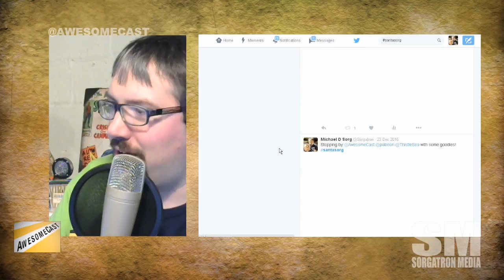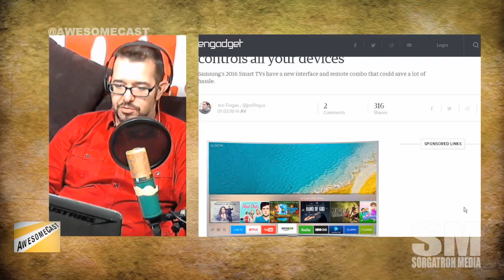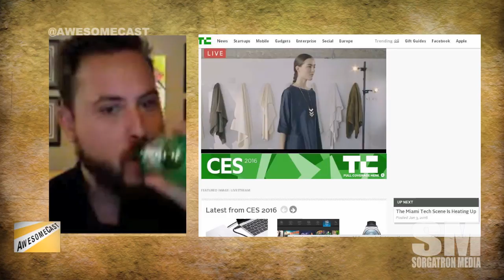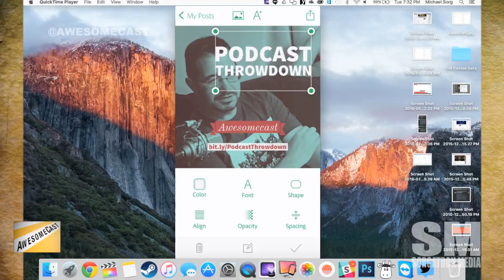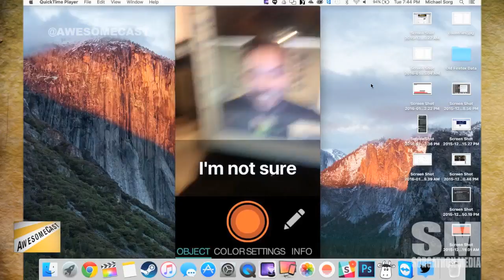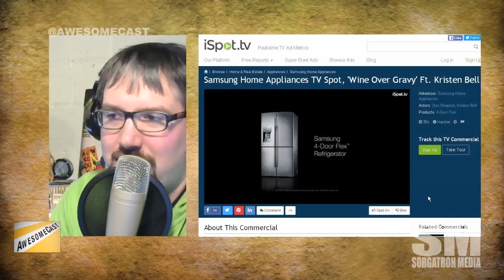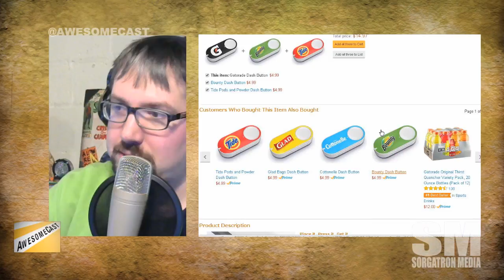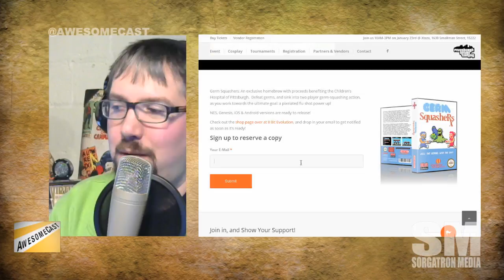AwesomeCast 280: Hide ‘n Seek With BB 8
Back from holiday hiatus and getting ready for the first Awesome Cast of the New Year with Chilla and Rob Johnston!
Rob is sharing his Awesome Thing Of The Week - HOVERBOARDS!
Did you know our Rob is an internet star with his gif!
We can't stop watching hover board fails while we're delving into our discussion on this week's show.
Chilla's Awesome Thing Of The Week is CES 2016 the Samsung Smart TV.
Sorg is sharing his love of the Pebble Time update and functionality for his watch.
Sorg is now sharing his Awesome Thing Of The Week the Livestream Movi camera.
Return to the hoverboard discussion leads to a shoutout to our friend Lokay and his nice video.
We're talking about Adobe Post and the ease of design via an app. Sorg approves.
Our App Of The Week is Aipoly. Aimed at the blind it identifies objects in front of them through their phone.
Question Of The Episode from Rob - Can Aipoly tell whether the dress is black and blue or white and gold?
Discussing Samsung Gear VR in the real world.
We're heading into some CES 2016 discussion.
Star Wars watch from Sphero lets you control BB-8 with force gestures. (Geeks everywhere rejoice!)
LG and Samsung are putting tablets into refrigerators, washing machines, and dryers. Hmm.
Amazon Dash built in with Whirlpool appliances? (Yes, please.)
Our ease of access delivery service discussion has turned to Pittsburgh with talk about Postmates integration.
Talking about how tech has evolved to the point it is now included as standard in our cars.

Follow these awesome people on Twitter: John Chichilla (@chilla), Rob Johnston (@RobOnTheRun) and Mike Sorg (@sorgatron).